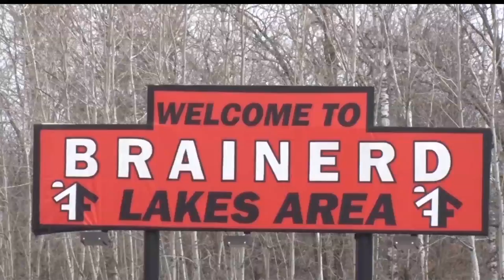Remains Found In Brainerd Identified As Marc Welzant